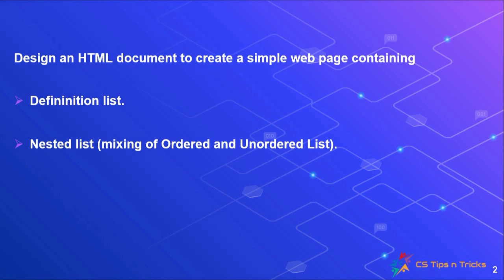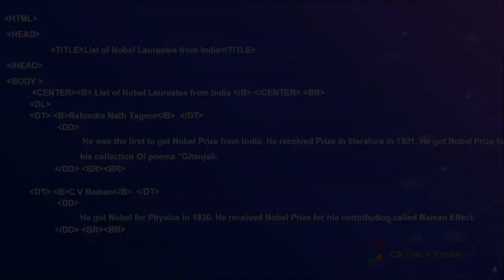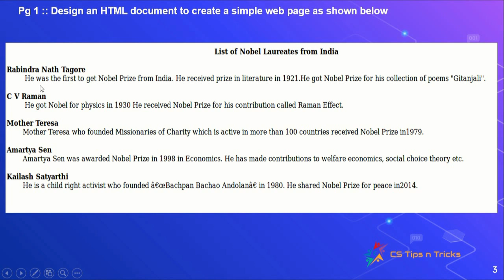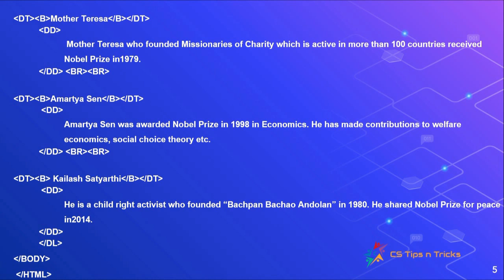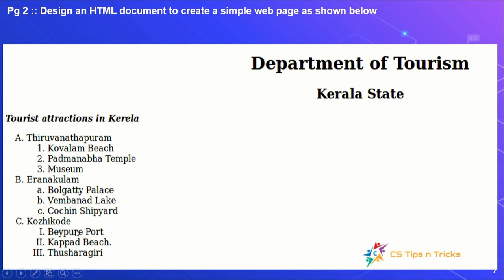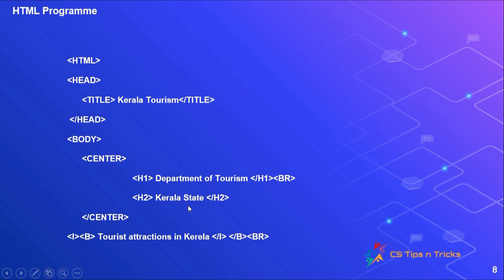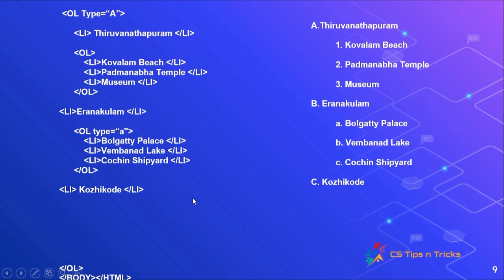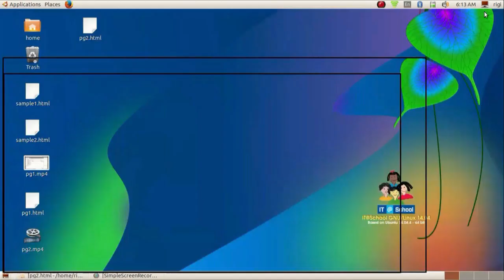Plus Two Lab series 1- HTML Programs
This is the first video in the Plus Two Lab series. In this video, Two HTML Programs -Designing of web pages containing Definition list and Nested list are explained in a simple way.